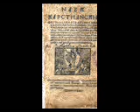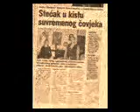New Art of the Land of Hum_0001.WMV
stjepan simic pepi ART